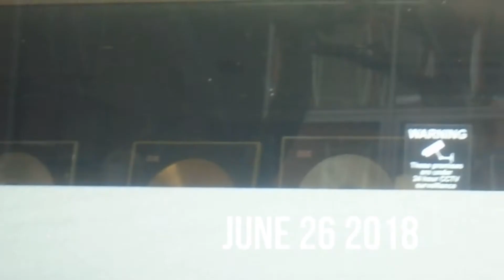intertalent house want to be a actor ( in June 26th 2018)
back in june 26th 2018 want to be actor career
planning for be a star?
Editor by Theophilus Oluwafifehami Ajayi
Ready on 2020-Present BGT is coming!